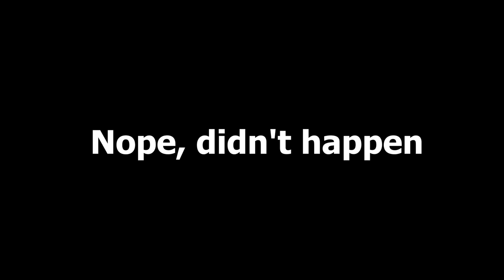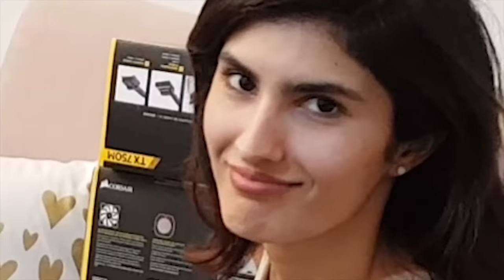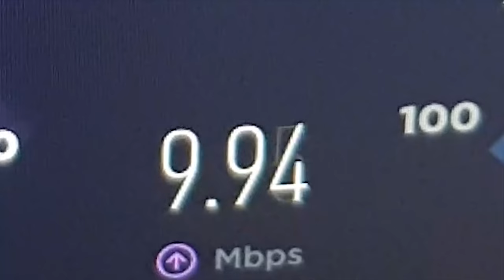MY NEW GAMING SETUP! VLOG 2019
My new gaming setup VLOG!

Edit by Eden Hershaft